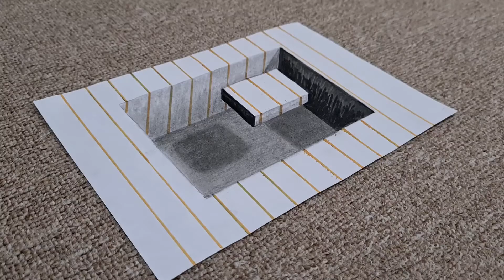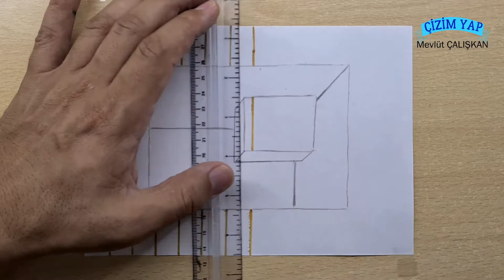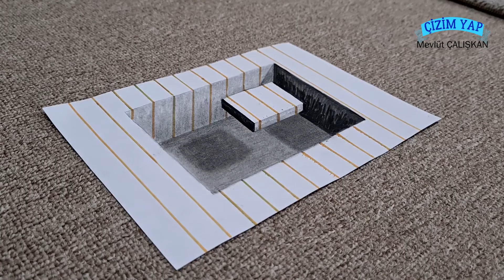easy 3d drawing kolay 3d çizim basit 3 boyutlu çizimler